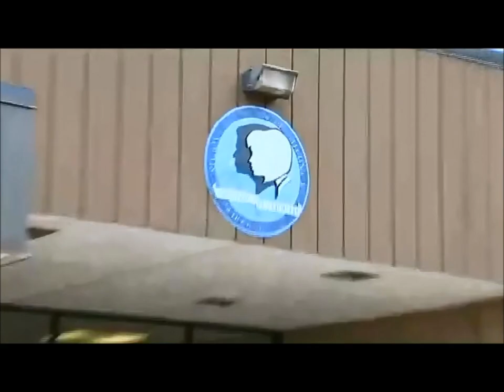Taunton Teens Suspended Over Airsoft Homecoming Photo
Taunton teens Tito Velez and Jamie Pereira were suspended for 10 days after taking a photo before homecoming while holding airsoft guns.